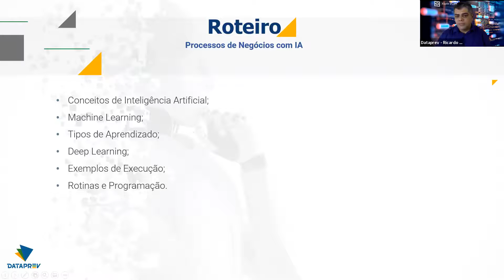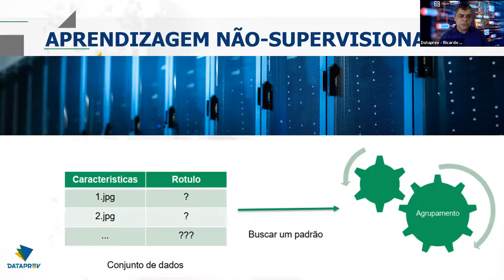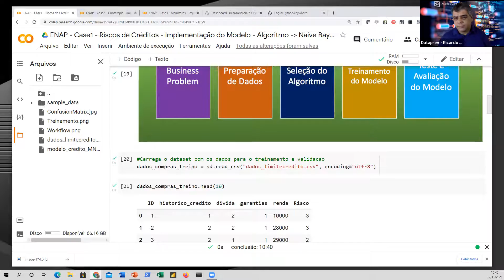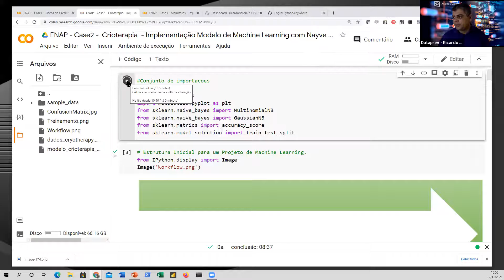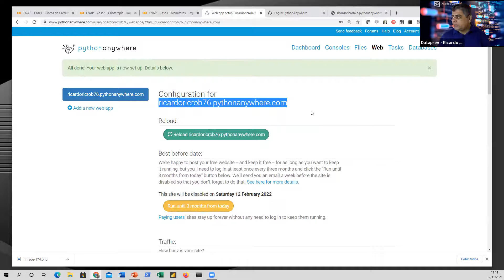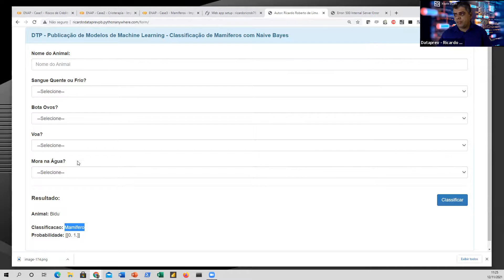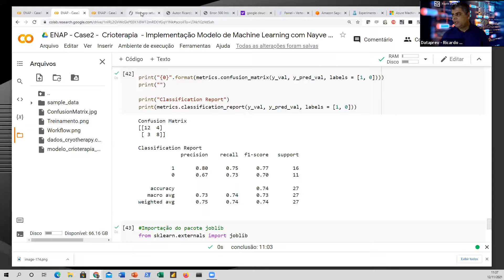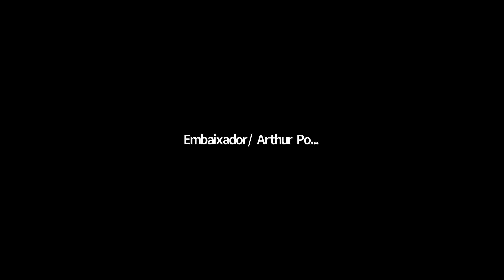Práticas de Laboratório de Machine Learning, criação de Modelos e Publicação como Serviços REST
Esta oficina tem como objetivo apresentar através de soluções práticas com desenvolvimento em python e bibliotecas de machine learning, resolução de problemas de modelos supervisionados de dados, entre eles problemas de classificação e de regressão, posteriormente serão gerados os modelos de Machine Learning em plataforma de Nuvem e testados posteriormente.
Para execução será necessário o ambiente do Anaconda + Python e bibliotecas de análise de dados.

Ricardo Roberto de Lima - Possui graduação de Tecnologia em Processamento de Dados - ASPER - 2003; Pós-graduação - MBA em Tecnologia da Informação (UNIPÊ) - 2006; Mestrado em Engenharia de Software - (CESAR) (2014); MBA em Machine Learning (IGTI) 2018. Também foi Assistente de Informática SNR 6 da CODATA, Gerente de Projetos no DETRAN-PB e Professor de graduação e Pós-graduação do UNIPÊ, IESP, ASPER, UNIBRATEC, UNINASSAU - PE, Estácio de Sá - PB/RN - Cesar.edu.br - PE. Foi fundador da Fábrica de Software do UNIPÊ , foi Diretor Geral de Desenvolvimento de Sistemas - UMTI/SEPLAN - Prefeitura Municipal de João Pessoa. Atualmente é Analista de Tecnologia da Informação - Desenvolvimento de Software da DATAPREV (PB).